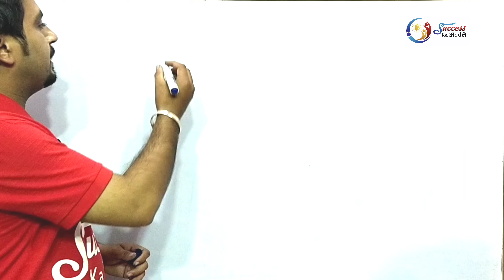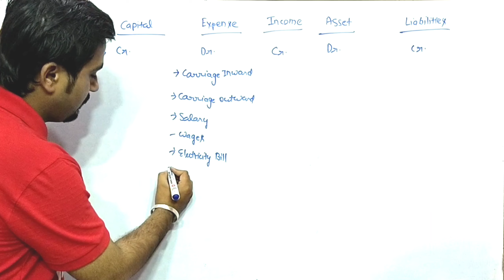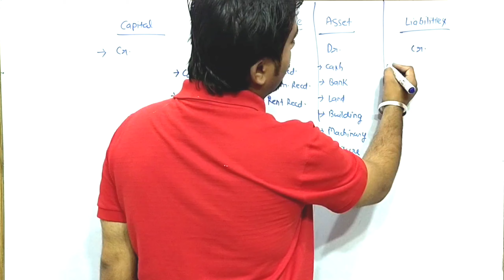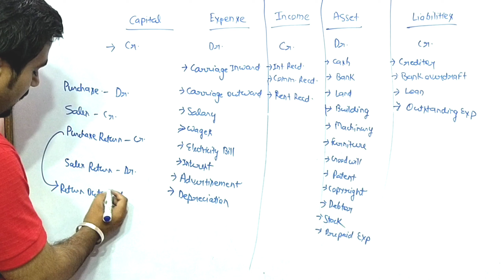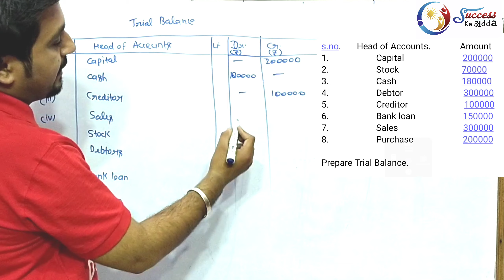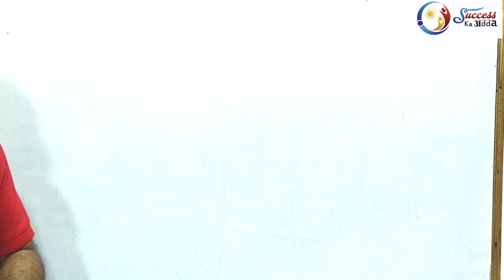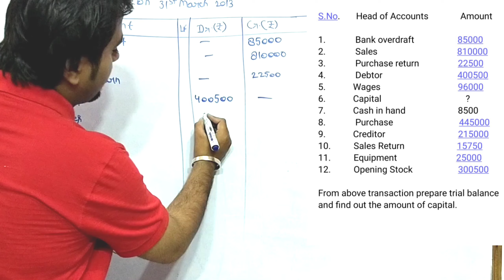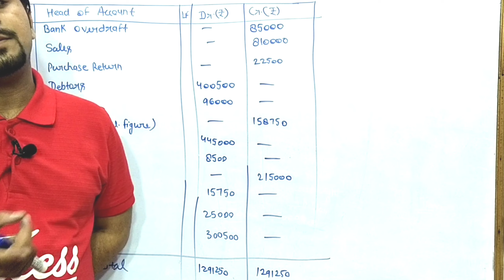Preparation of Trial Balance || by Nishank Gupta ||success ka adda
TARGET 95+
Journal Entries of Issue of Shares || Class 12th
ACCOUNT

In this video Nishank Sir has discussed that how can we pass journal entry and how can we post them into ledger.

Link of previous video given below:-

Here Our Focus Is To Provide Best Quality
Education To All The Students From India.
If This Video Was Helpful Do Leave A Like Since It Encourages Us To Make More Videos For All of You Wonderful Students.